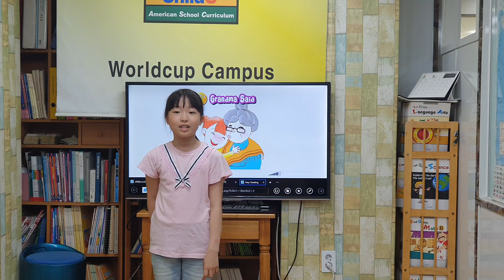차일드유 월드컵 192 EC 3 Tiny Grama Said 육나영